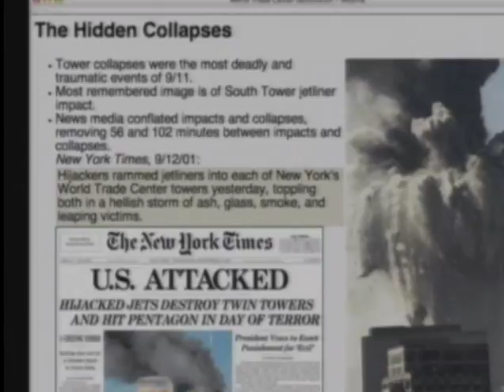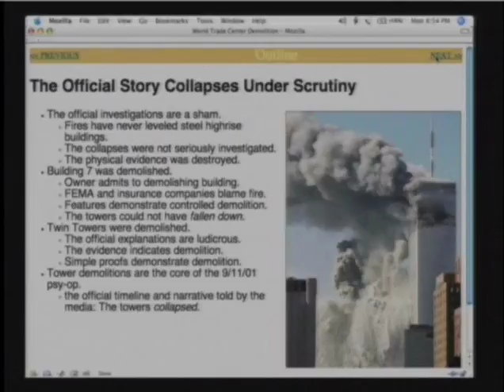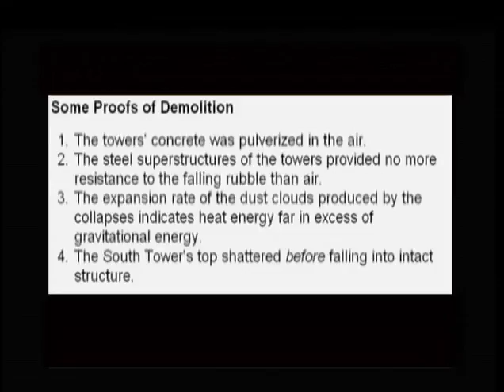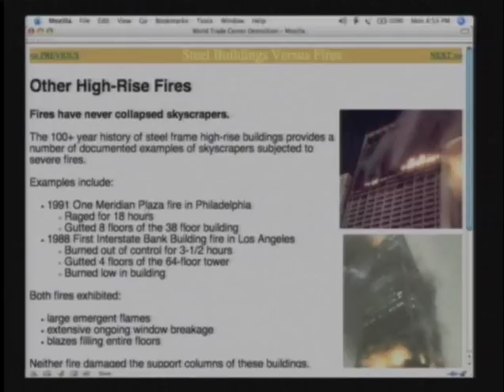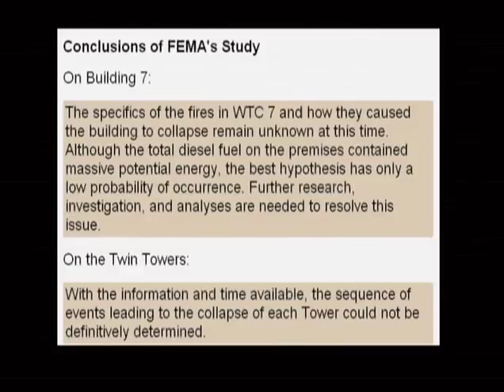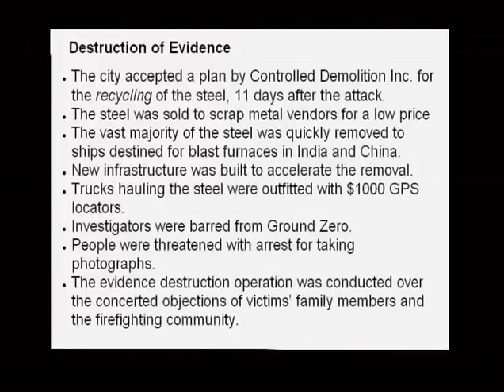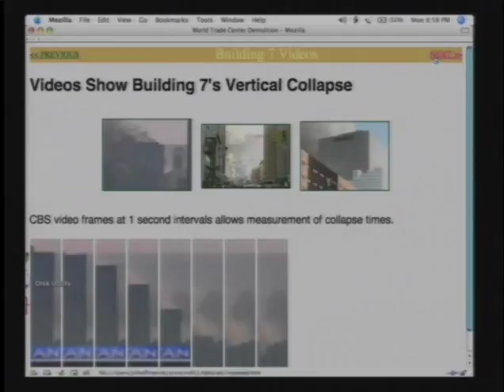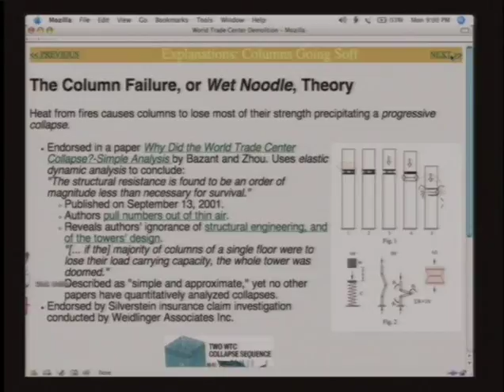Jim Hoffman 911 Guilt Pt 1 of 3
Jim Hoffman:
An extract from 9/11 Guilt